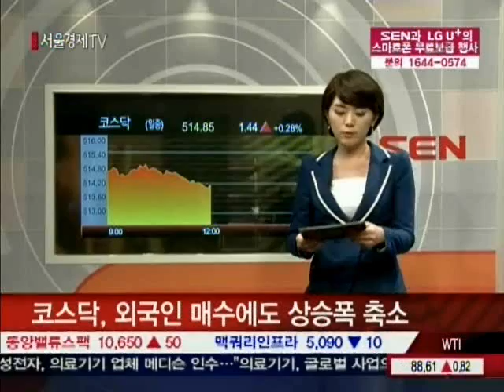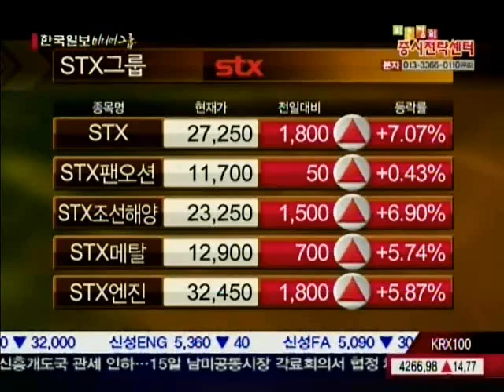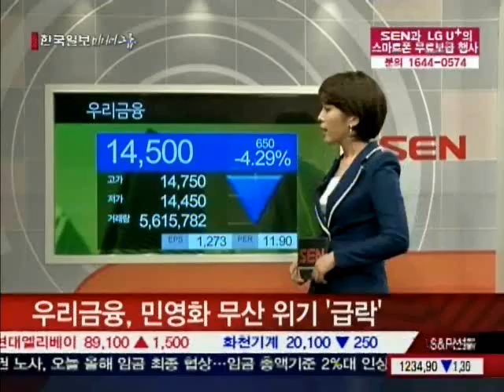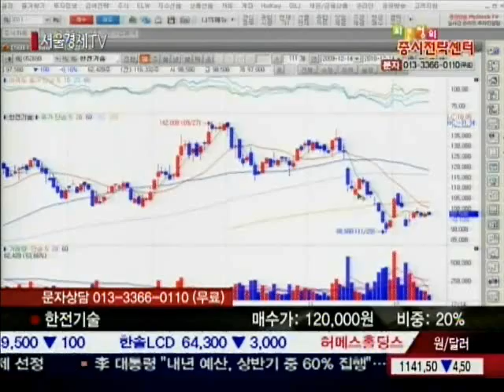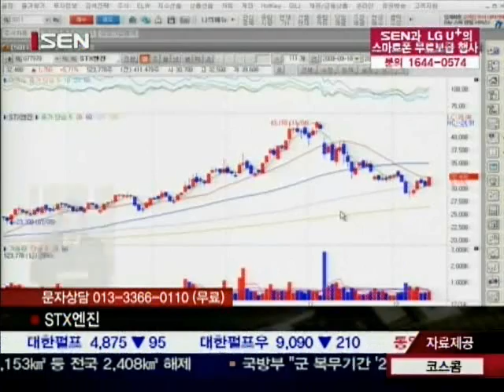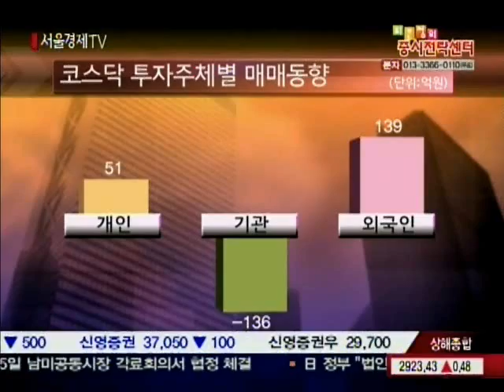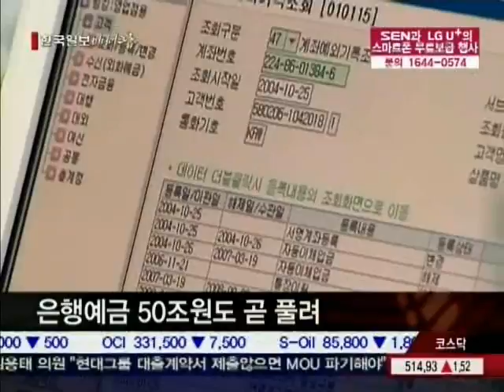20101214_최은정의 증시전략센터_2_191회